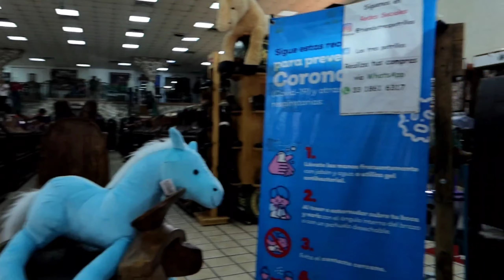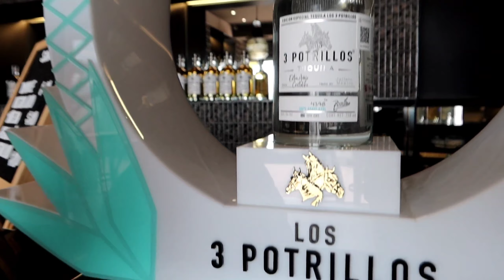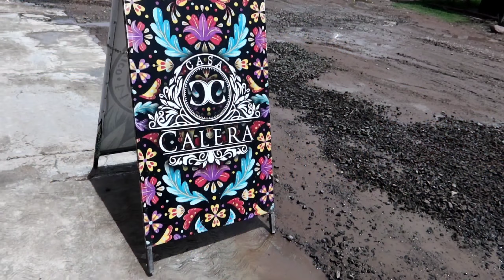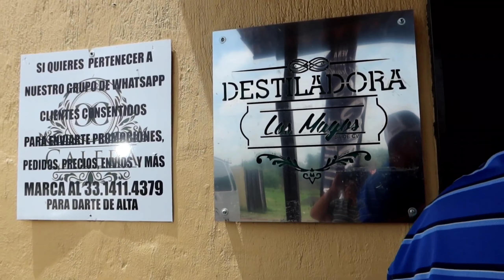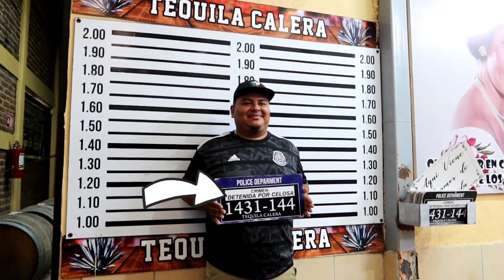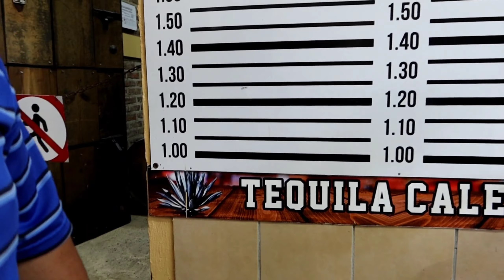El Rancho de Vicente Fernandez - Los Tres Potrillos